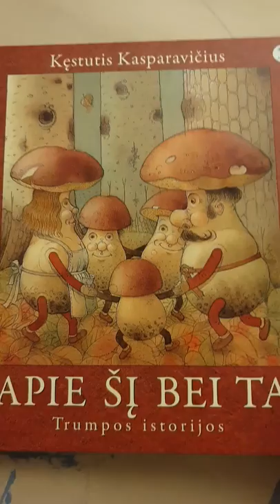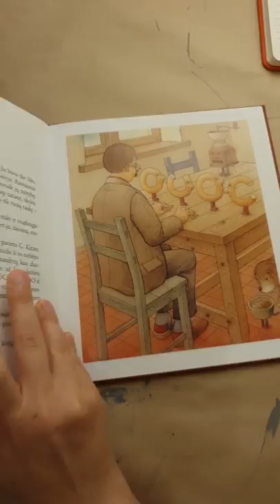Kęstutis Kasparavičius. Apie šį bei tą.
Riestainiai